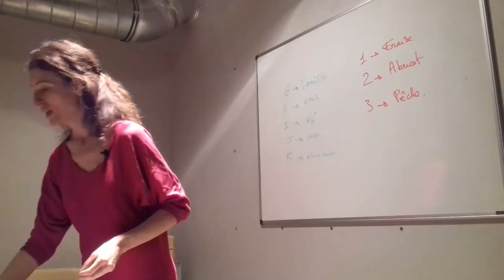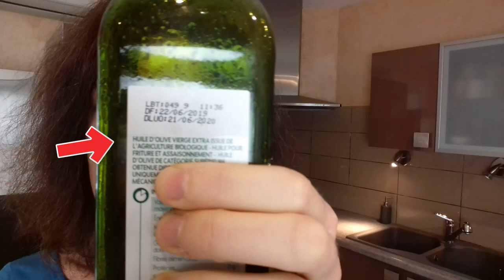Par quoi remplacer le beurre pour la cuisson? défi J16#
➽Cliquez ici pour savoir par quoi remplacer le beurre lors de la cuisson. Quoi ? vous faites cuire vos aliments avec du beurre ? Savez vous que c’est déconseillé pour la santé pour différentes raisons ? Non ? Je vous explique pourquoi dans cette vidéo et surtout je vous donne :
 ✅mes alternatives au beurre pour la cuisson.
✅ Quelles matières grasses choisir selon la température ou le mode de cuisson
Avec ces conseils, ça devrait être beaucoup plus simple de remplacer le beurre pour la cuisson 😉.

 21 vidéos pour changer ses habitudes alimentaires pour aller vers une alimentation sans gluten et sans produits laitiers: